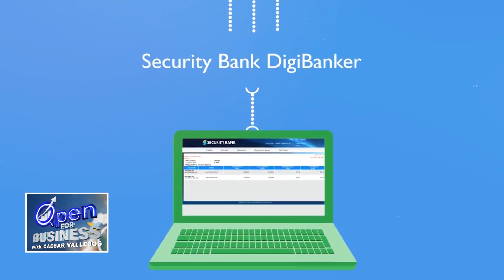Open for Business | Managing Cash Flow with DigiBanker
There's a way to manage your cash flow! Sometimes it can be cumbersome to track your business's cash position but fret no more, a little help is here!

Watch Mr. Robbie Pablo, FVP of  Security Bank as he discusses DigiBanker and how it can help SME's manage your cash flow.